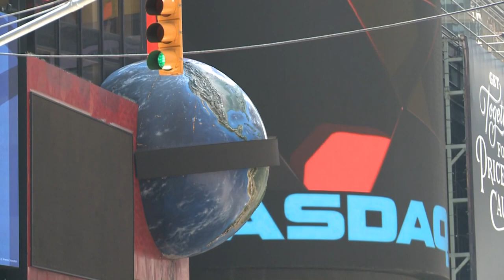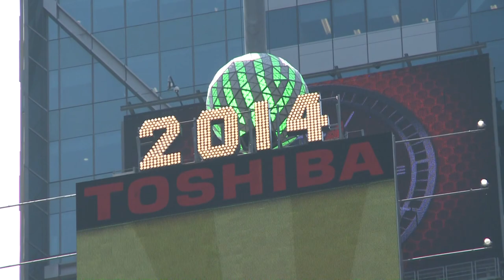Таймс-сквер_рекламные щиты 2_Times square_commercial billboards 2_Footage 263